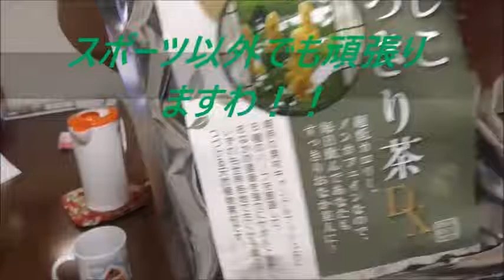これで体内大掃除！？なでしこすっきり茶を飲んでみた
お掃除はやっぱり大切ですよね。何時も、何処でも。